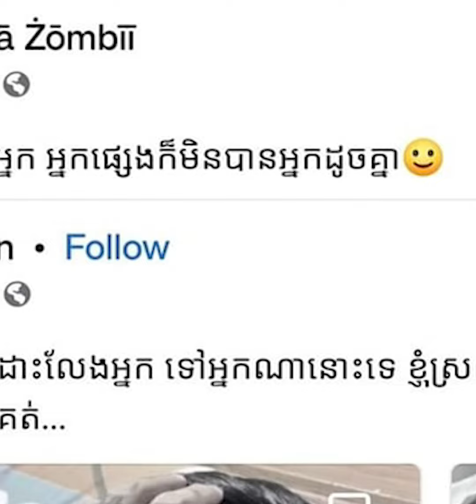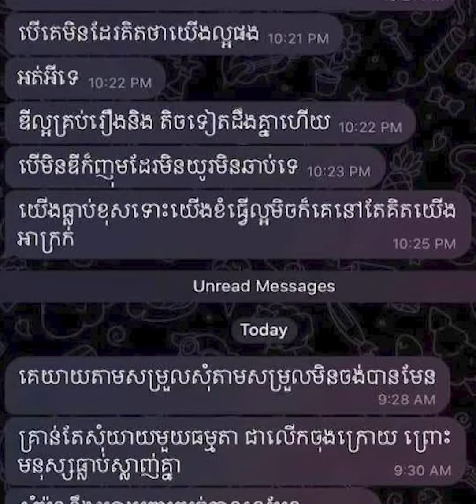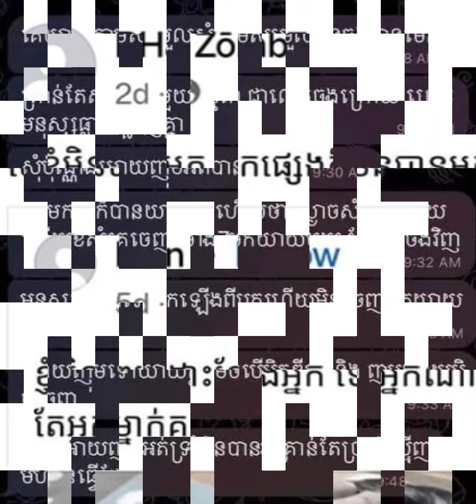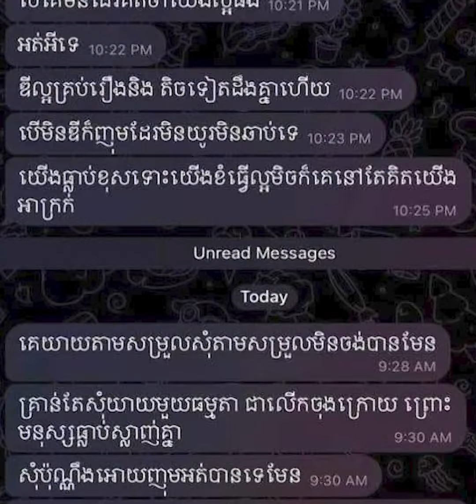ម្តាយឯណាធ្វើចិត្តបាន បើឃើញសភាពកូនស្រីបែបនេះ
My Best!